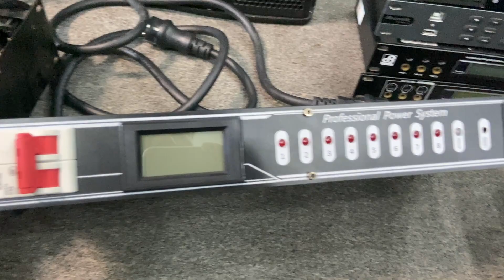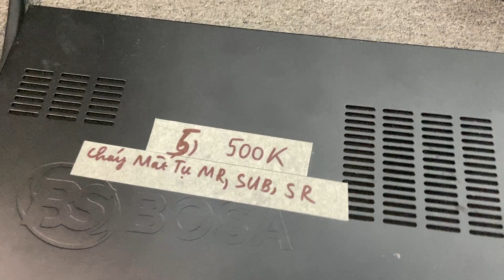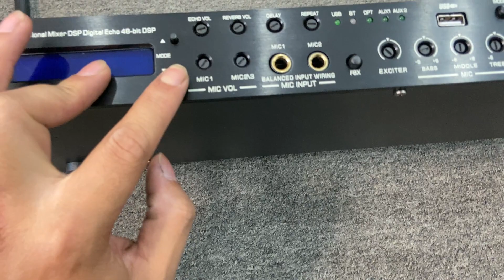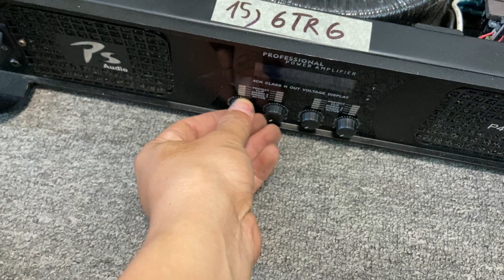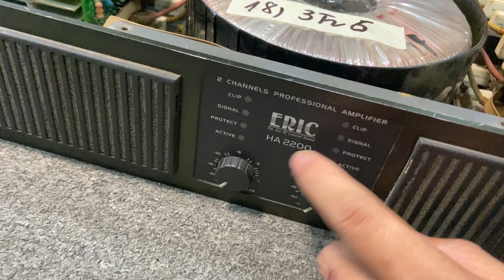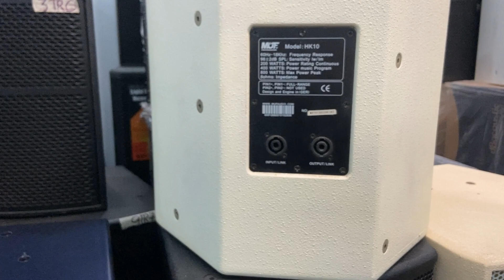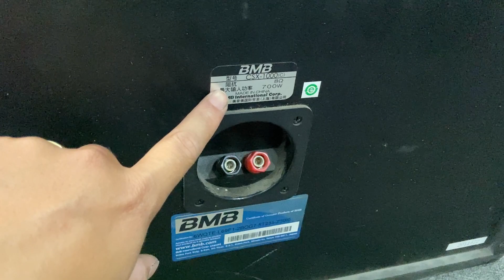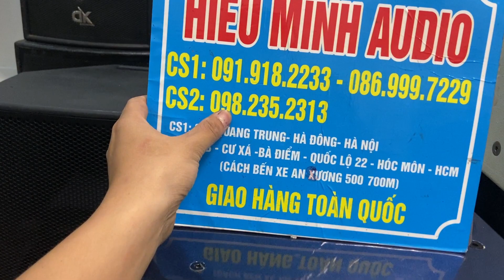Thanh lý hàng nâng cấp của khách cơ sở miền nam